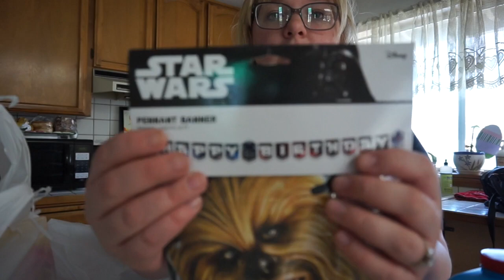Mini Walmart Haul // Vlog 16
✅Few of My Favorite Products
⭐️Sony Alpha a5000
⭐️Water Wow Pads
⭐️Magic Marker Pads
⭐️Fish Bubble Machine